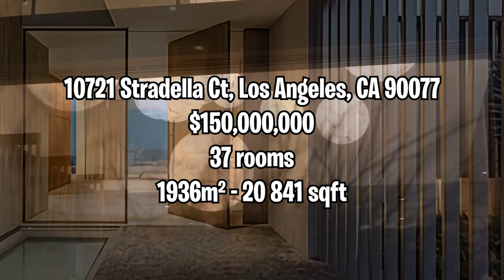10721 Stradella CT, Los Angeles, CA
Artist:
Markvard